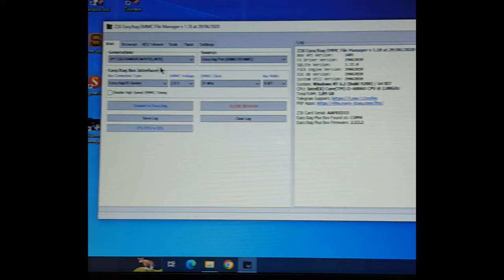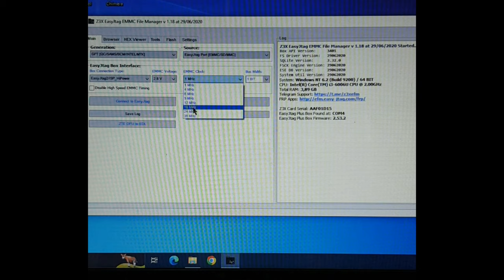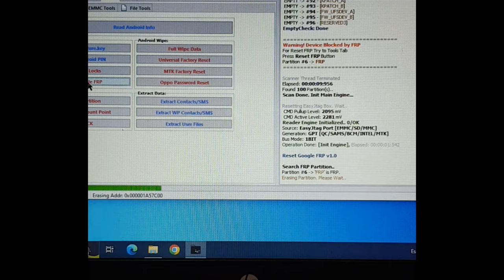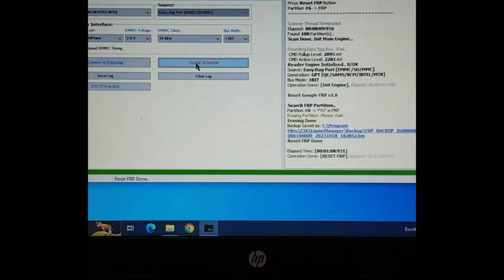Eliminar Cuenta De Google Honor X6 VNE-LX3 EasyJTAG Plus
HOLA COLEGAS POR AQUI LOS DEJO ESTE APORTASO PARA QUE PUEDAN SACAR FRP DE HONOR MTK  POR EasyJTAG Plus
MODULO Z3X Emmc Manager
RECUERDEN CUALQUIER SERVICIO REMOTO
ESTAMOS A SUS ORDENES